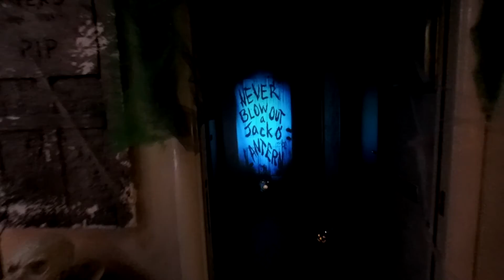My haunted home for Halloween Party with AtmosFX digital decorations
In this video, I will be showcasing my experience testing out the digital decorations from AtmosFX.

I'll take you through a step-by-step guide on how to use these digital decorations to create a spine-chilling atmosphere in your own home. From projecting creepy crawlies on your walls to creating a haunted graveyard in your front yard, I'll show you all the tricks to elevate your Halloween decorations to the next level.

AtmosFX is a leader in digital decorations and offers a wide range of options to choose from. Whether you want to create a haunted house, spooky forest, or terrifying graveyard, AtmosFX has got you covered. I'll be sharing my honest review of their products and will give you tips on how to make the most out of their digital decorations.

So, if you're looking for some inspiration for your Halloween decorations, look no further! Get ready to spook your friends and family with the help of AtmosFX's digital decorations.

Amazing DIY Halloween Home decoration with AtmosFX hologram projections